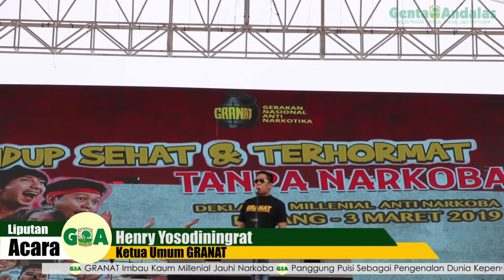Darurat Narkoba, GRANAT Deklarasikan Milenial Anti Narkobaa